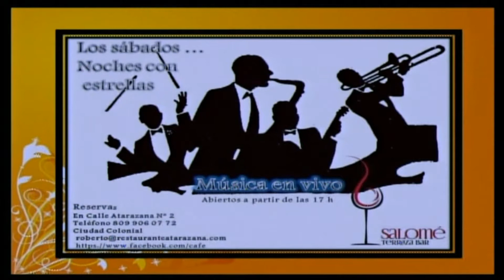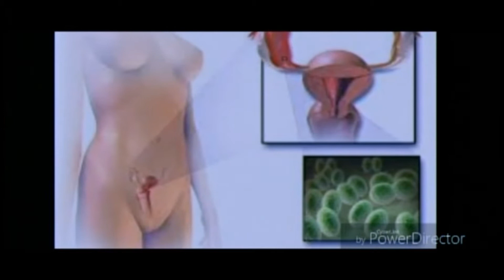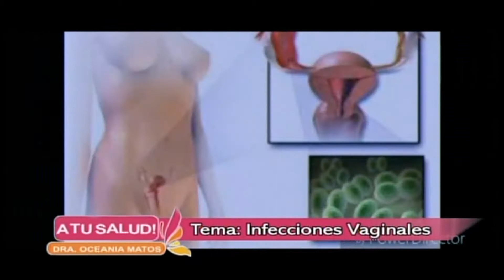A Tu Salud - Infecciones vaginales (Dra. Elaine Rosario)